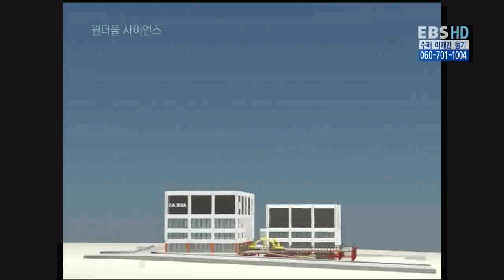원더풀 사이언스 - Wonderful Science_건물의 재탄생, 친환경 건물해체_#003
EBS, 원더풀 사이언스, Wonderful Science, 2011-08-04, 건물의 재탄생, 친환경 건물해체

환경을 고려하는 최첨단 건물해체 공법을 알아본다